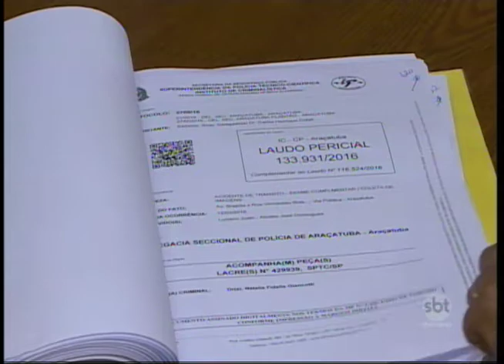Caso do Mustang que bateu contra carro de comerciante tem 1º audiência hoje